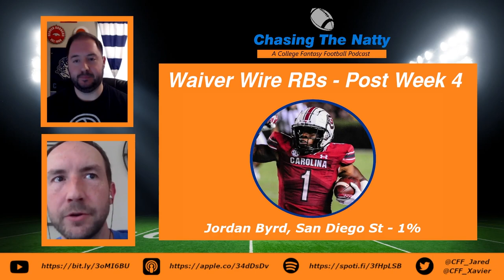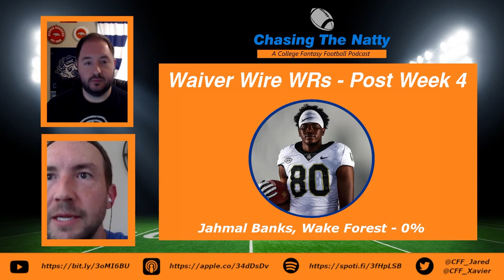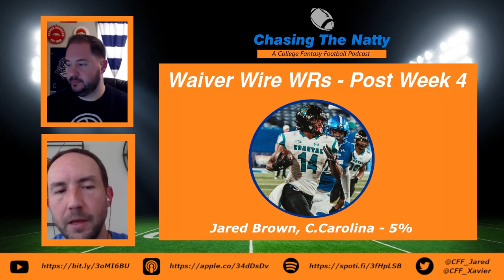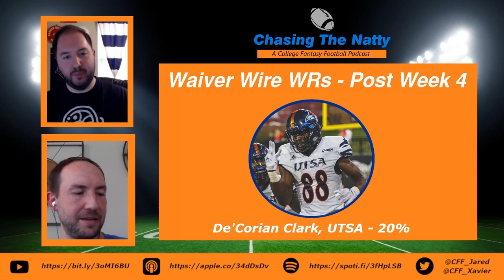College Fantasy Football Week 4 Waiver Wires and Recap - Episode 77 - Chasing the Natty: A CFF Show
In this episode, with Jared (@CFFJared) under the weather, Nate Marchese (@CFFNate) takes over and together he and Brandon Sanders (@CFFUniversity) recap Week 4! They talk about some of the bigger games they were watching, briefly recap some injury situations, let you know which players you should move on from with the new "Freak-out Scale" segment, and finish up with several waiver wire options to consider this week!

Chasing the Natty is a long-forum College Football Fantasy sports show! Join Jared Palmgren as we look to analyze the college football landscape and determine how to win your fantasy leagues this fall!

Timestamps:

Intro - 0:02:15

Week 3 Games Recap Discussion - 0:04:23

Freakout Scale - 0:16:39

Waiver Wire Pickups

Waiver Wire QB - 0:27:47

Waiver Wire RBs - 0:36:50

Waiver Wire WRs - 0:55:01

Waiver Wire TEs - 1:10:45

Outro - 1:17:12